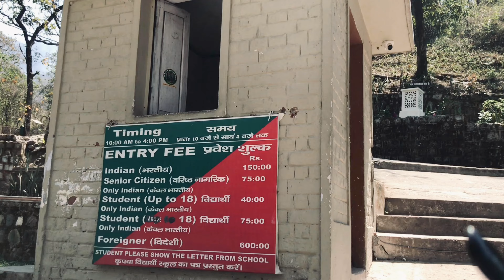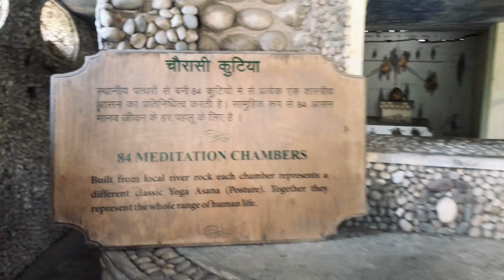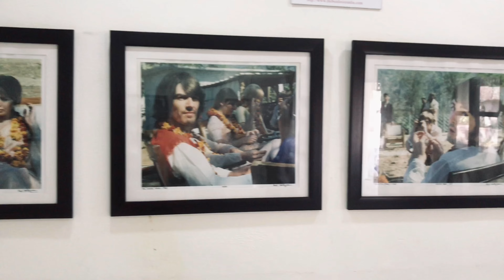Rishikesh Ganga Aarti & Yog Rishi Beatles Ashram | Uttarakhand Unlock | Rishikesh Travel Places 2021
Namaste Viewers,

Before I start let me tell you covidprecautions while travelling to Rishikesh, Uttarakhand.
- There is no night curfew and lockdown on any day
- Please get your covid test done and if not got time by chance so you can get it done here.
When I was going to Ashram, I was stopped by the police and they asked me to get the test done so got it done but not received any report)
- Wear mask and have faith in your immunity. No fear no worry

Rishikesh is a sangam of Hippieculture and Holy faith. In this vlog I have covered 2 of the sacred place of Rishikesh and let me help you how to travel.

TheBeatlesAshram - Do you see the famous scenic of Maharishi and the beatles band, yeah that you will find when you enter in Rajaji Tiger Reserve.
How to reach - Best to follow google map and you will reach at your destination via Janki Jhula :) It was a walking for me.

TriveniGhatAarti - Most of the details you will hear in the video and how to reach if you are travelling solo to go via local tempo/auto which will charge you 10-20 INR.
The Aarti preparations starts at 6:00 PM and the main attraction of 16 kund aarti starts at 7:00 PM.

Best way to do in-city travel are as follows:
Solo traveler - Local transport
Group - Rent Bike/Active - 500 INR for 8-9 hrs or 24 hrs and petrol will be yours. If not you can hire a jeep also.

I tried to share as much information which I did not get while my research :) Hope it will help you.
Share with the public to know about real situation of Rishikesh travel update 2021.

Music
Camera

Travel safe and explore the world with care :)